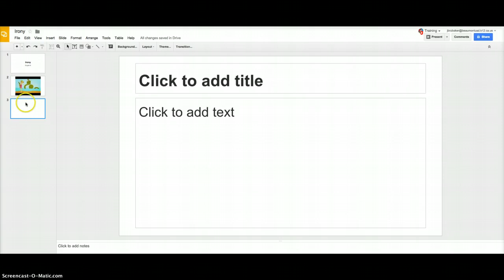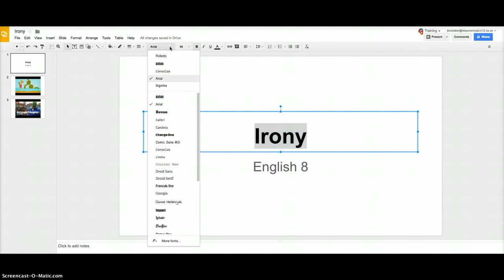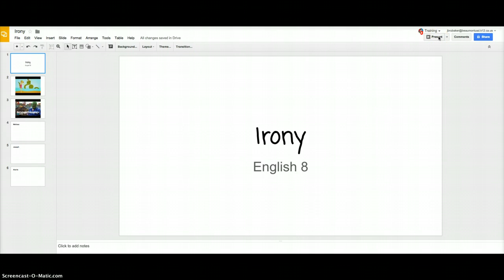Google Presentation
Demonstration of how to add YouTube videos, new fonts, and various students to a Google Slides presentation.